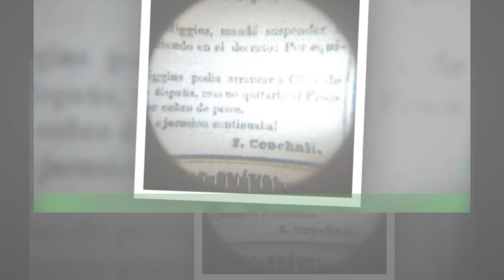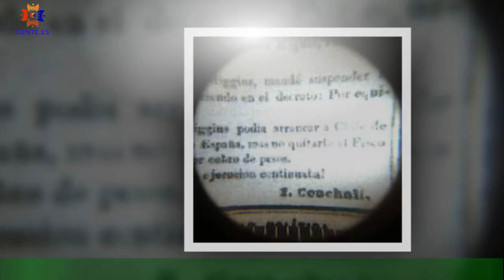José Mercé, a corazón abierto en querer': "Mi pena más grande es..."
El último programa de Déjate querer ha aterrizado en Telecinco.  El programa presentado de Paz Padilla se despide de la audiencia de Telecinco después de una corta temporada en la que las audiencias no han acompañado a la presentadora y a todo su equipo. En esta ocasión, el cantaor José Mercé ha visitado el plató del programa de Mediaset para dar una sorpresa a uno de sus mayores seguidores.Además, ha repasado su trayectoria personal y profesional.